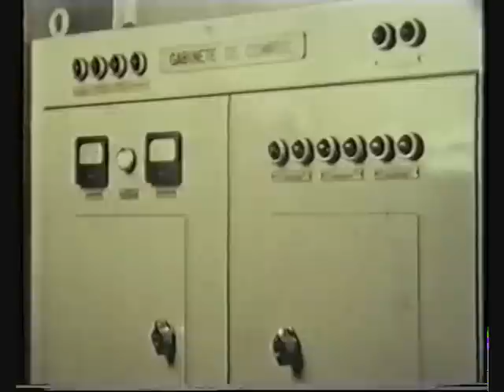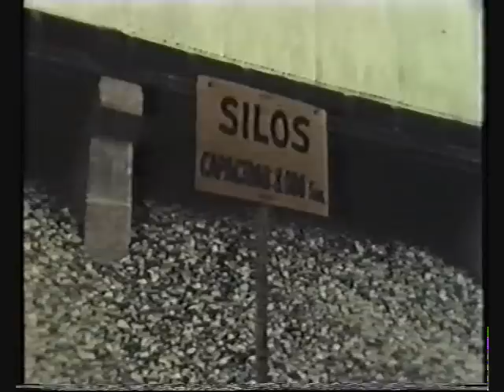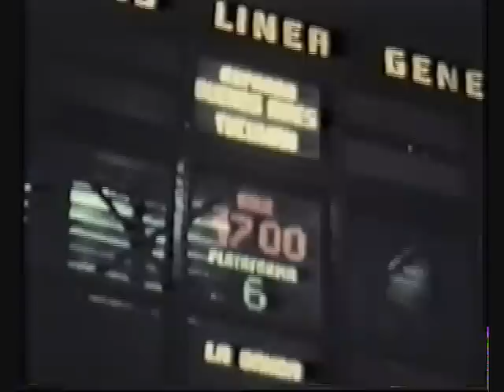Expreso Buenos Aires Tucuman ( Ferrocarriles Argentinos )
Famoso tren de Ferrocarriles Argentinos de los años 70¨ inmortalizado en el sitio
Con la valiosa colaboración de tres importantes empresas privadas vinculadas al riel, "Fiat Materfer, Cometarsa, e Industrias Cid", que fabrican material ferroviario, fue fil-mada una destacada película documental en colores, so-bre el "Expreso Buenos Aires Tucumán" del Ferrocarril Mitre.

El film realizado por Producciones Cinematográficas en Eastmann Color, en 35 mm, tiene una duración de 10 minutos y lleva como título "Un Viaje de Ensueño".

Su tema argumental se refiere exclusivamente a la gran jerarquía y confort de un tren que constituye un motivo de legítimo orgullo para Ferrocarriles Argentinos, por cuanto esta situado a la altura de los mejores trenes del mundo y define el notable adelanto alcanzado en la ma-teria por el país.

La cámara hábilmente dirigida, recorre los elegantes inte-riores del convoy y capta en ágiles enfoques la como-didad y el magnifico servicio que el viajero disfruta a bordo, en un marco de singular refinamiento y exquisito buen gusto.

Se aprecian interesantes detalles de la estación Retiro previos a la partida, pasajes del trayecto y arribo al Jardín de la República.

A modo de racconto se registran las escenas auténticas que precedieron a la inauguración del "Expreso".

Surge así un gigantesco esfuerzo que significó renovar a nuevo casi 400 Km. de vías en la provincia de Santiago del Estero y pudo verse la planta de impregnación de durmientes de Villa Constitución, las canteras de Alta Gracia y el plantel de Soldadura Aluminotérmica de Rieles, de donde se obtuvieron las enormes partidas de materiales que insumió la colosal obra.

También en esta perspectiva del potencial ferroviario ar-gentino, certeras imágenes reflejan el estrecho apoyo de la actividad privada en la promisoria etapa de progreso que vive la empresa.

Un excelente y bien logrado fondo musical, junto a la agradable voz que lleva el relato, completan el cuadro de una brillante realización cinematográfica, que ratifica un relevante éxito del Ferrocarril General Bartolomé Mitre, y permite difundir en toda la República y el exterior, la prestigiosa imagen actual de Ferrocarriles Argentinos.

Como punto final podemos agregar que el film no repre-sentó gasto alguno para nosotros, dado que su finan-ciación corrió por cuenta de las tres firmas comerciales mencionadas al principio, a cuyos directivos, la adminis-tración del Mitre desea testimoniar públicamente su cor-dial saludo y gratitud.

Se exhibió en salas cinematográficas de todo el país y se proyectó también en el exterior.